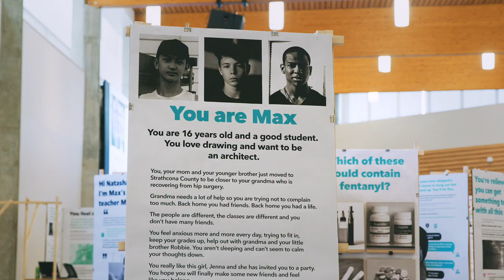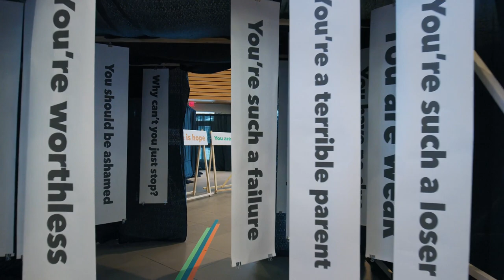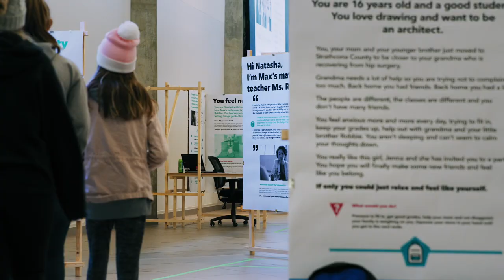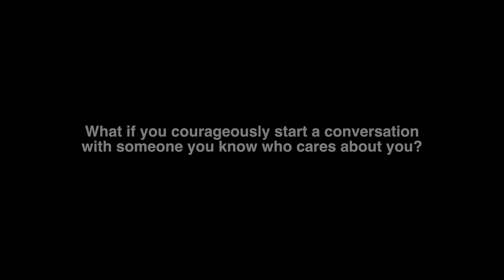Opioids Don't Discriminate An Interactive Journey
This video is about the making of the Opioids Don’t Discriminate: An Interactive Experience hosted by Strathcona County and the Community Drug Strategy Committee for Strathcona County.  This interactive event follows the opioids journey of three different people; based on real-life experiences.  The exhibit addresses the stigma and judgements about people who use and are affected by drugs, and provides information about this complex issue of opioids including their impacts, the science behind addiction, prevention and available supports.